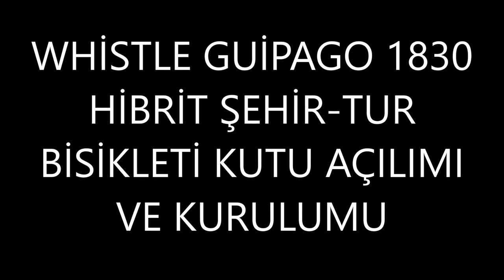WHİSTLE GUİPAGO 1830 HİBRİT ŞEHİR TUR BİSİKLETİ KUTU AÇILIMI VE KURULUMU